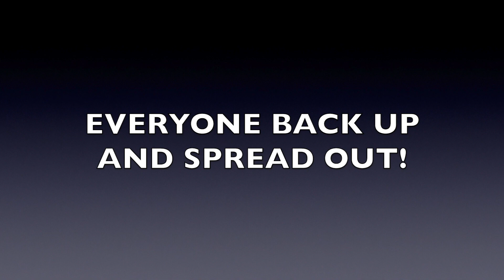LARABAAY-WHEN I GROW UP